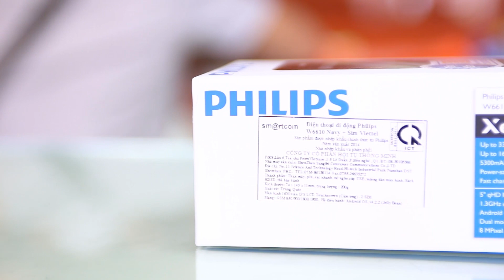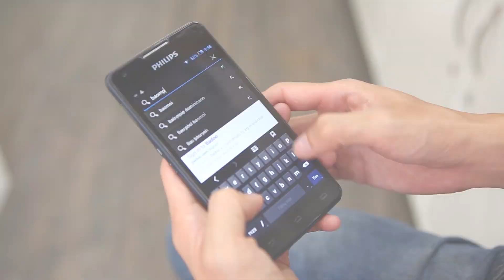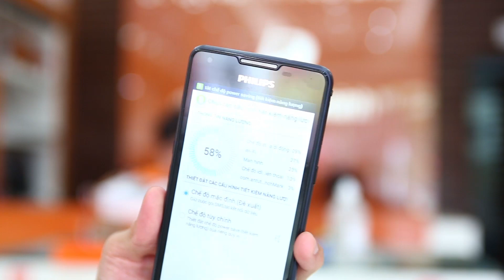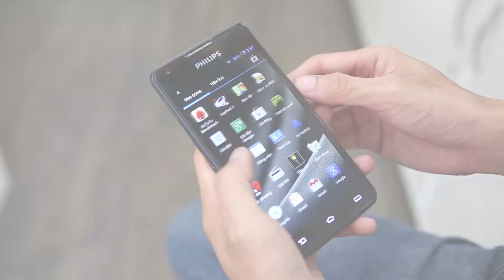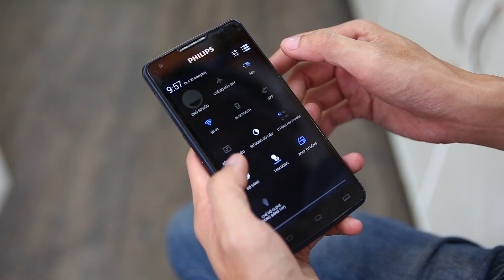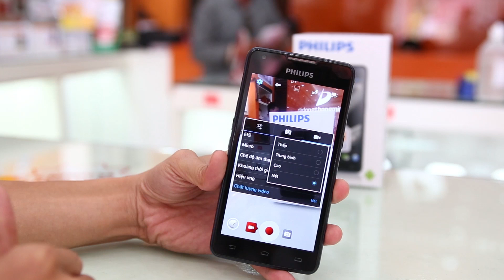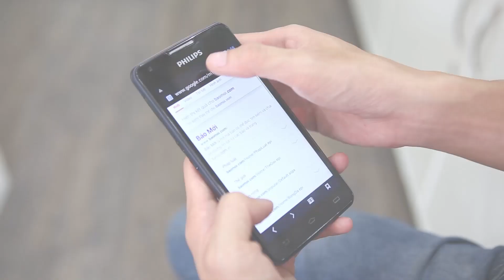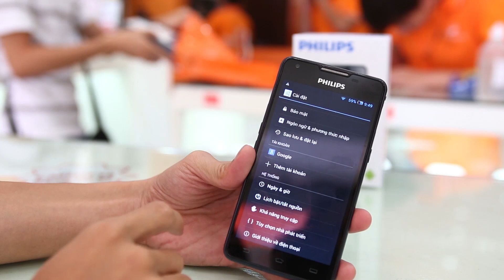Philips Xenium W6610 Chính Hãng: Pin khủng 5.300mAh, công nghệ sạc chống chai pin.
Phillips vừa chính thức giới thiệu 4 mẫu điện thoại mới nhất tại thị trường Việt Nam, những sản phẩm của họ đều có dung lượng Pin cực lớn và chiếc Phillips Xenium W6610 là 1 trong những Smartphone đó, sở hữu dung lượng lên tới 5.300mAh đây được coi là 1 trong những thiết bị có dung lượng trâu nhất thế giới, với thời gian chờ lên tới 2 tháng, thời gian đàm thoại 33 tiếng cùng với cấu hình tốt trong tầm giá 4 đến 5 triệu sản phẩm này cũng rất được quan tâm.